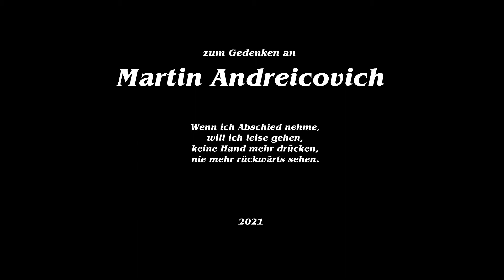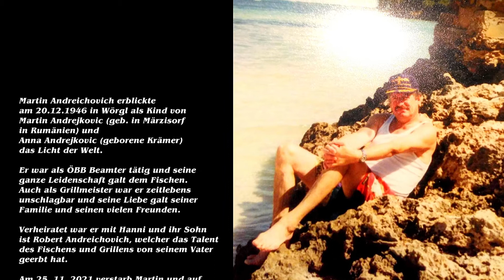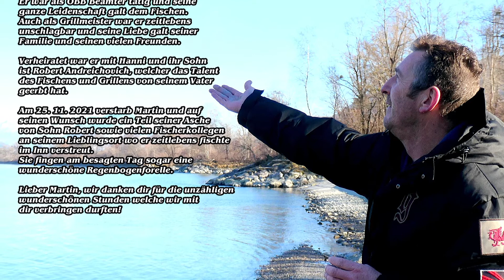Zur Erinnerung an Martin Andreicovich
Martin Andreicovich erblickte am 20. Dezember 1946 in Wörgl als Kind von Martin Andrejkovic (geboren in Märzisorf in Rumänien) und Anna Andrejkovic (geborene Krämer) das Licht der Welt.

Er war als ÖBB Beamter tätig und seine ganze Leidenschaft galt dem Fischen. Auch als Grillmeister war er zeitlebens unschlagbar und seine Liebe galt seiner Familie und seinen vielen Freunden.

Verheiratet war er mit Hanni und ihr Sohn ist Robert Andreicovich, welcher das Talent des Fischens und Grillens von seinem Vater geerbt hat.

Am 25. November 2021 verstarb Martin und auf seinen Wunsch wurde ein Teil seiner Asche von Sohn Robert sowie vielen Fischerkollegen an seinem Lieblingsort wo er zeitlebends fischte im Inn verstreut. Sie fingen am besagten Tag sogar eine wunderschöne Regenbogenforelle.

Lieber Martin, wir danken dir für die unzähligen wunderschönen Stunden welche wir mit dir verbringen durften!

Schnitt und Zusammenstellung: Franz Eberl
2021